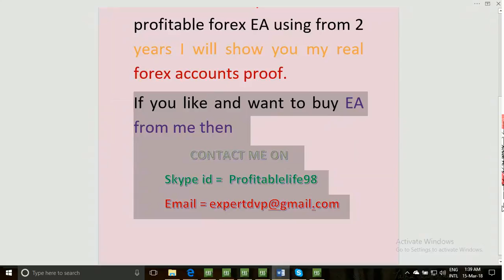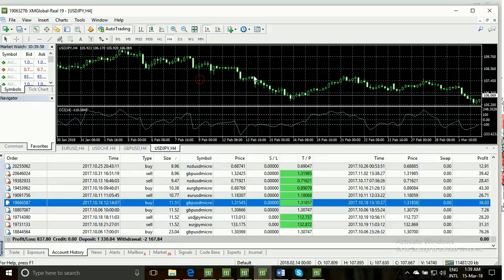Facts, Fiction and forex profitable great robot profit proofs